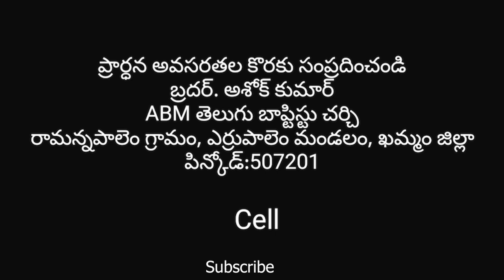ఉదయకాల ధ్యానము// Morning Devotion// Episode - 152// Pas. Ashok Kumar Ch